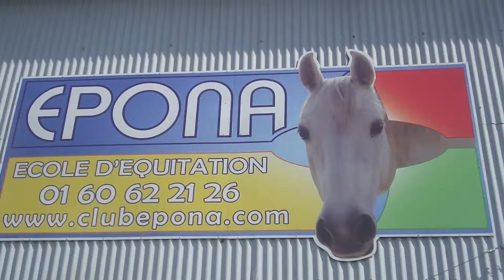Epona visite guidée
Epona, poney club, école d'équitation